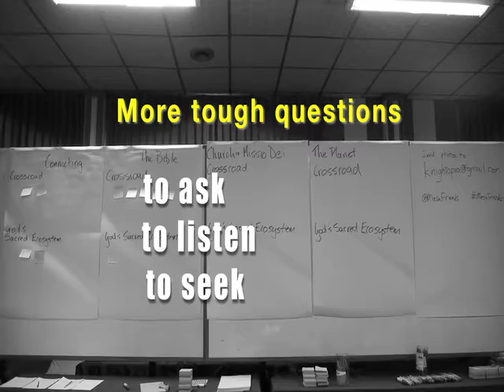Tough questions - Mesa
The following days, themes were presented, explored, discussed and reflected. Here are some of the reflections on some tough questions.